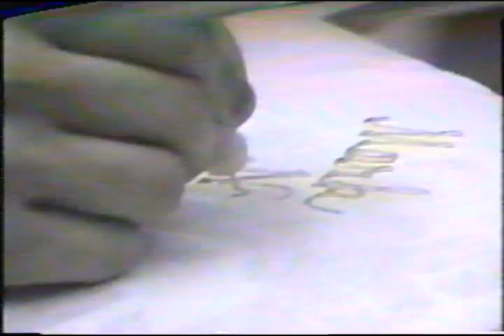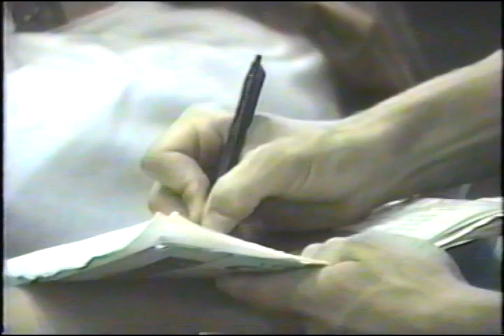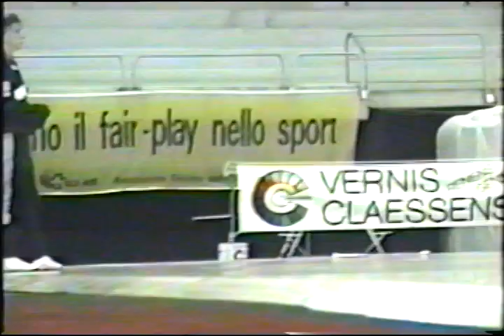Mark Nash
A video made by my friend Muneo Mizumori as he followed my twirling from 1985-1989.  Thank you, Moo!